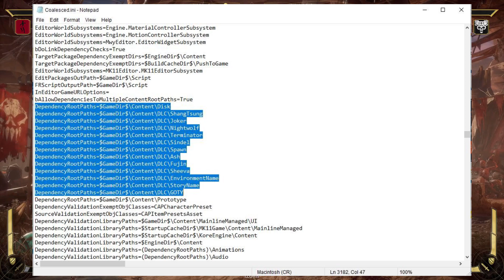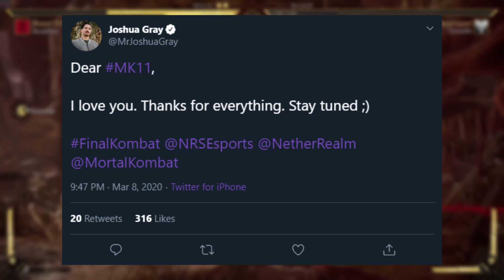Mortal Kombat 11: Kombat Pack 2 Is (Most Likely) Coming! - Ed Boon Comments On The Future Of MK11!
🔴Who Is The Krypt Guy In MK11? What Happens When Gods Die In MK? (Mortal Kombat Lore Q&A #5)

❗ CREDITS ❗